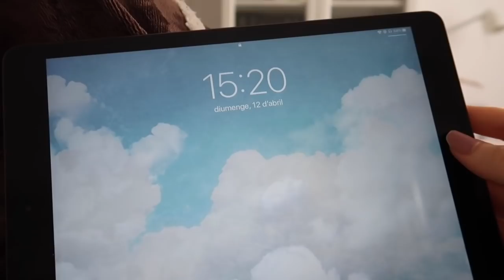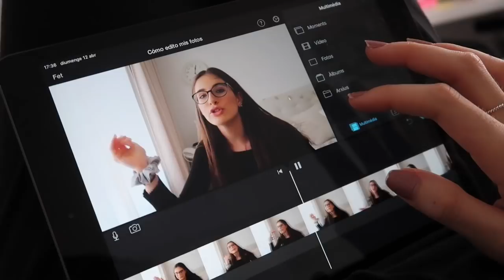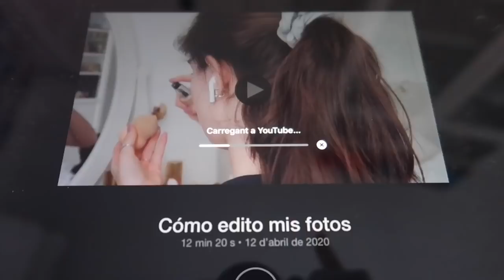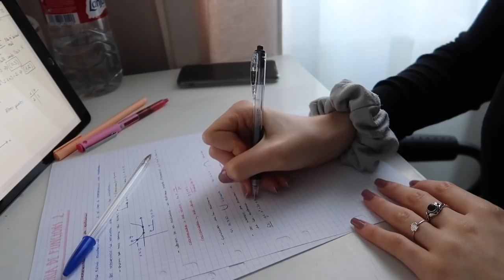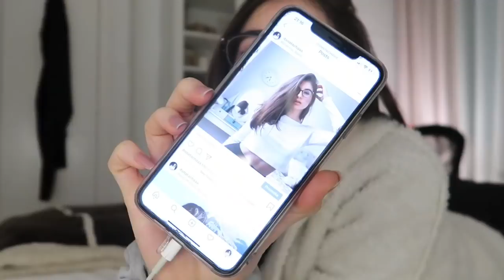✰ Haciendo cosas PRODUCTIVAS! [vlog + tips] ✰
Bienvenidos al canal un día más! Hoy os traigo un vlog de una tarde conmigo haciendo cosas productivas. Espero que os guste y nos vemos en el próximo! Muchos besos y gracias por todo! Ya somos 13K 🎉❤️

✰ Mi Twitter: @itsnatachaaa